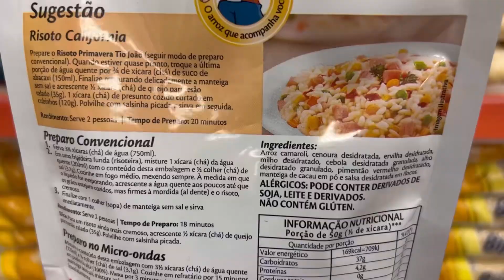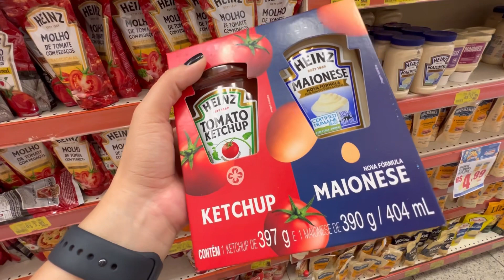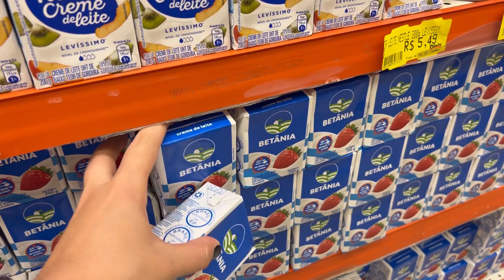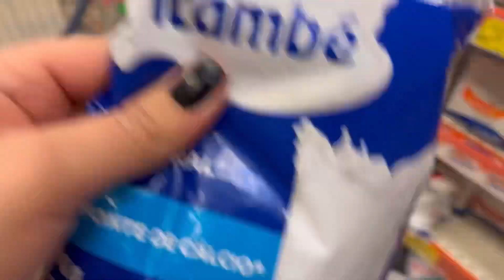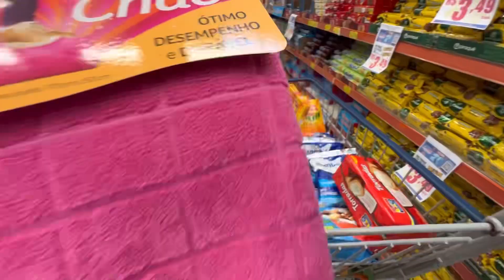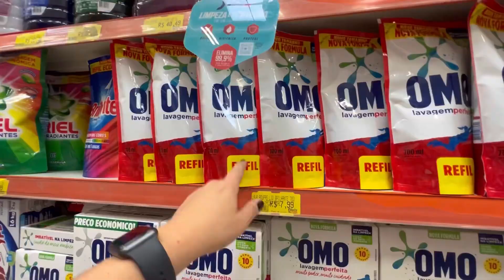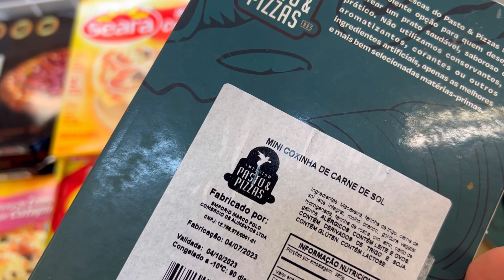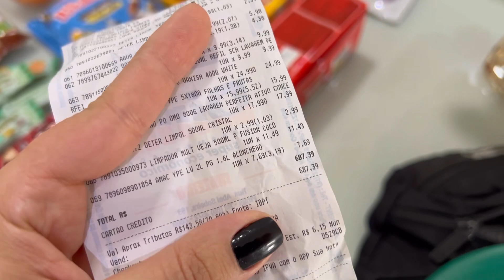Compras de supermercado 🛒 | Ursula Andress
A correria até está tão grande que até ir ao supermercado está sendo um desafio, mas consegui fazer as compras da semana 🥳